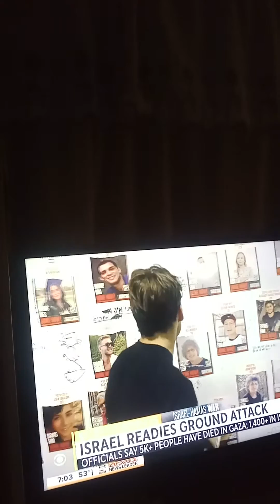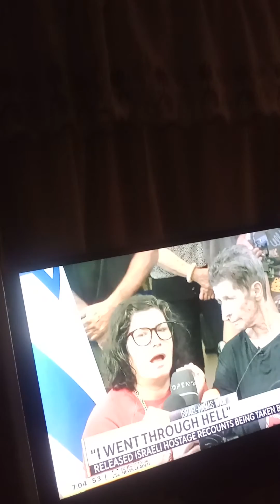Gaza hell on earth